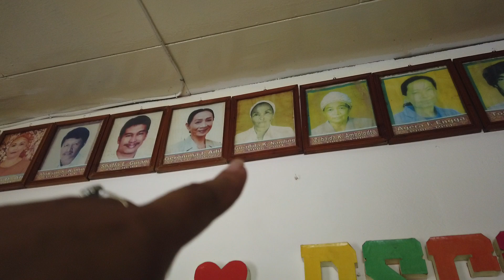SIANG ELEMENTARY SCHOOL COTABATO CITY MINDANAO PHILIPPINES 2023